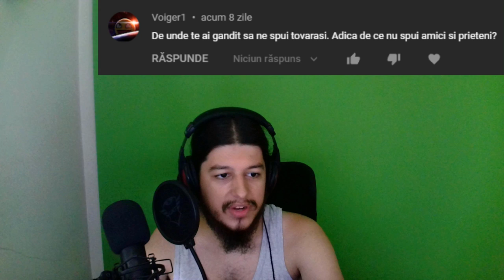Sfaturi pentru clasa a 8-a - Q&A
Cooler Stock
16 GB RAM DDR4 3200 Mhz
Tastatura Myria
Casti Hama
Microfon Trust GXT 212
Carcasa Serioux